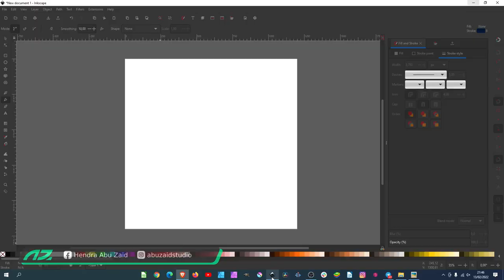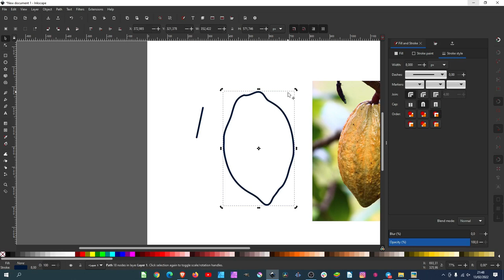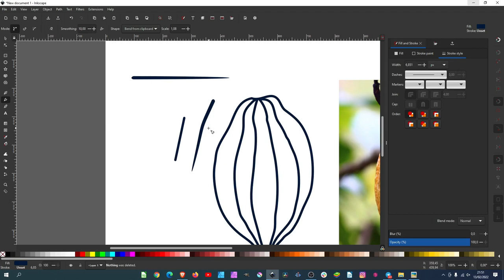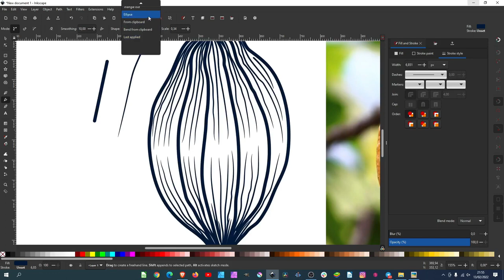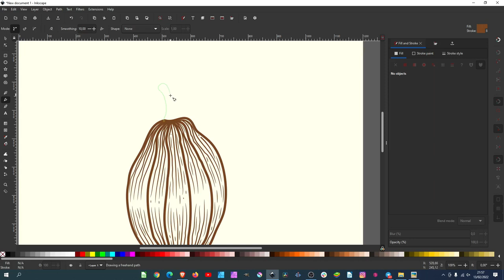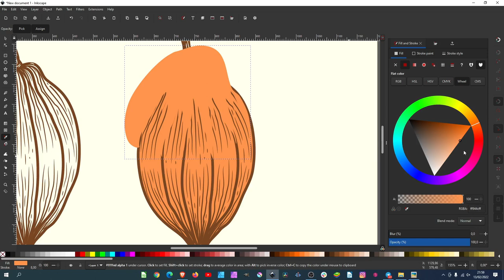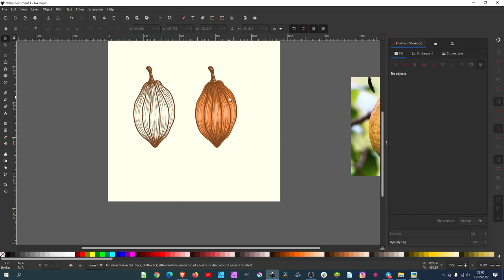Vintage logo Design in Inkscape #1